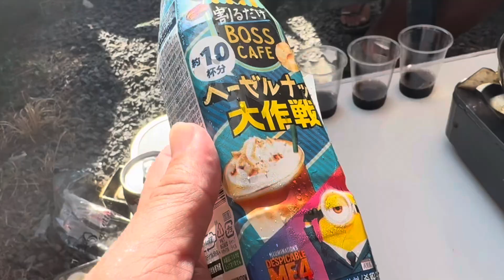【国府の浜】 日の出サーフィン後の、朝ごはん、からのサーフィン🏄‍♂️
【国府の浜】まったり朝ごはん